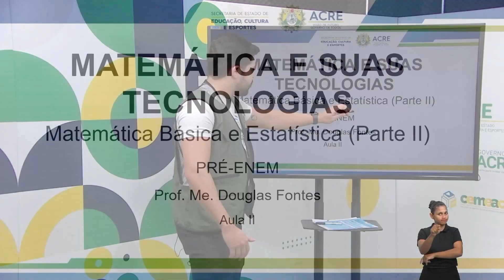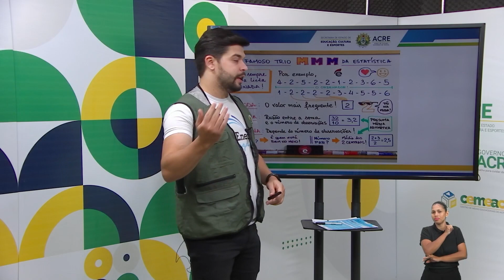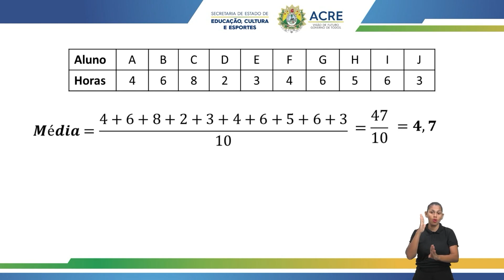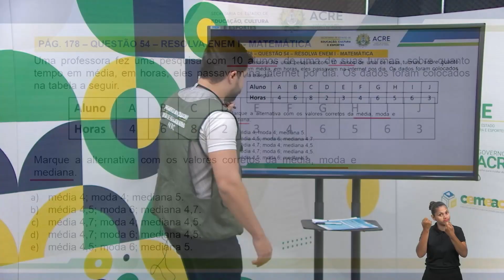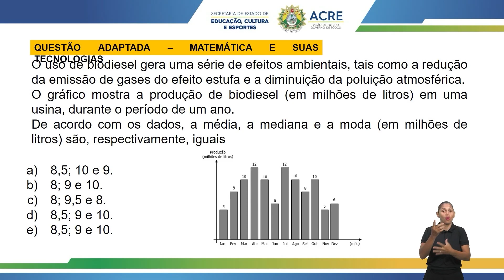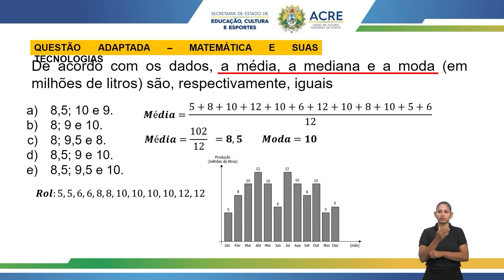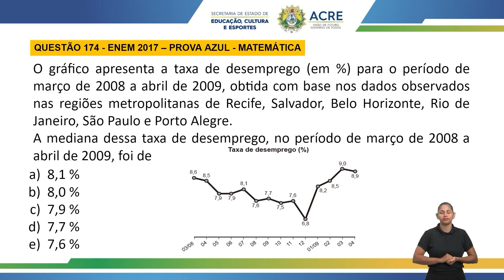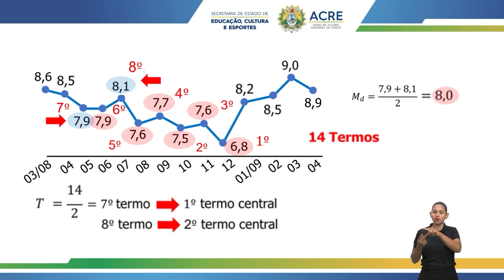Pré Enem - Matemática - Básica e Estatística - Parte 2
Tema: Matemática Básica e Estatística - Parte 2.
Professor: Douglas.